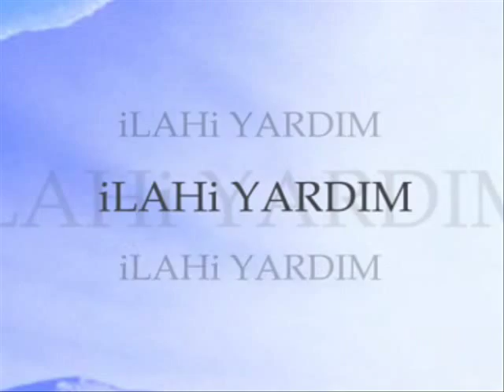Gücünüz inancınızda gizlidir. İnanç cesaretin, heyecanın, güvenin, istikrarın kaynağıdır.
Tereddüt içerisinde büyük işlerle oyalanmaktansa inanç içerisinde küçük işler yapabilmeli insan. Zira başarmak inanmakla başlar.